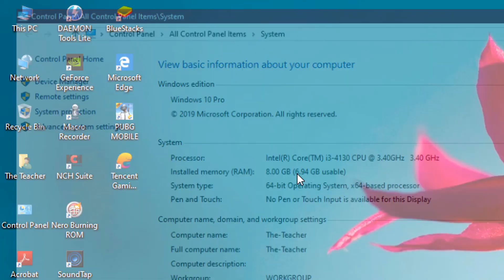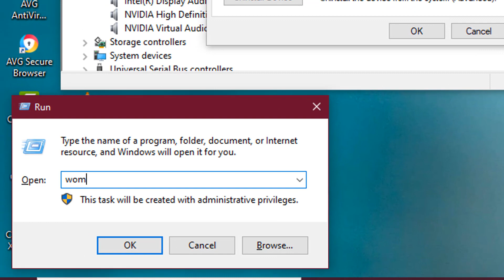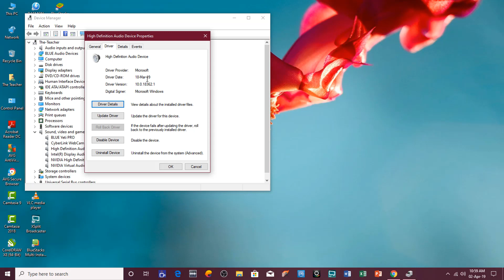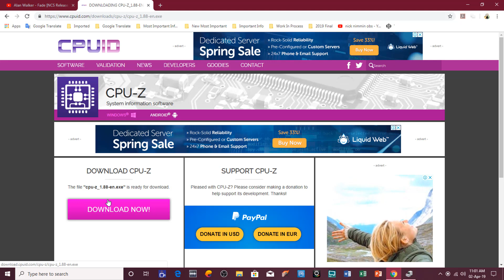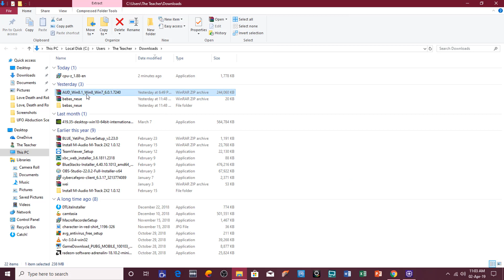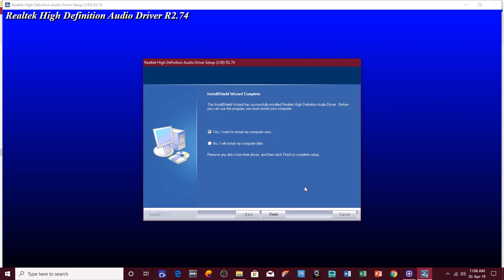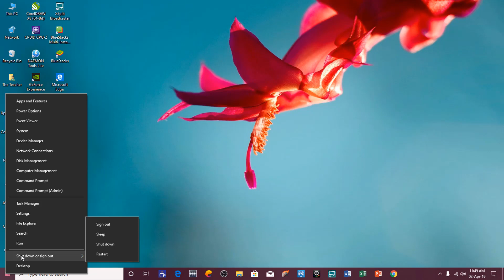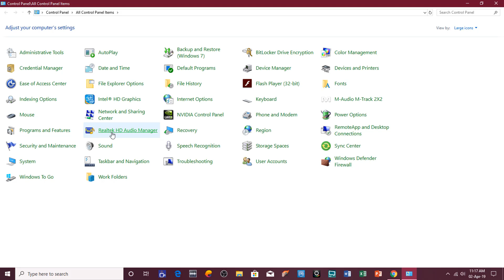Update Audio Drivers for Better Sound Quality in Windows 10 Tutorial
Welcome to an in-depth Windows 10 tutorial that will equip you with the essential knowledge and skills to effortlessly update audio device drivers. This standard yet versatile technique can be applied to virtually any desktop or notebook model, ensuring your system operates at its best. The best part? This method isn't just limited to Windows 10 – it can work seamlessly with earlier versions of Windows as well.

Tool You'll Need: The Mighty CPUZ
To kick off your journey to enhanced system performance, we'll introduce you to a powerful ally – the CPUZ utility. This indispensable tool allows you to unearth critical system information, including your motherboard's manufacturer and model number. Why is this crucial? Because knowing your motherboard details is the secret to securing precise device drivers directly from the original manufacturer's website.

💪 Empower Yourself:
Updating your device drivers is key to achieving optimal system performance. With this tutorial, you're not just keeping up with technology – you're taking control of it.